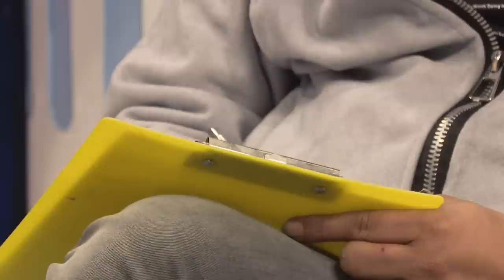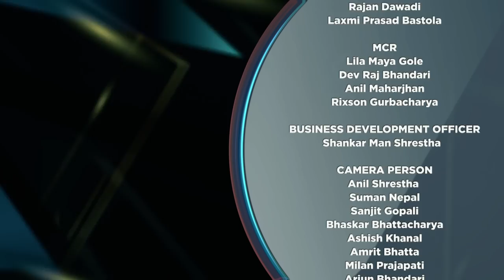primeHD || Versatile कलाकार जोडीका रमाईला कुरा meroeutasathichha || S03 || Ep-25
Every Sunday at 9:00 PM Only on Prime Times Television (HD)
Program: Mero Euta Sathi Chha  Season 3 - Ep- 25
Guest : Bipin Karki & Barsha Raut

CONCEPT/ PRESENTER
NARESH BHATTARAI

SR. PRODUCER

PROGRAM PRODUCER
MANOJ TAMANG

PRODUCER
RITASMA SUNUWAR

EPISODE EDITOR
Sudip Khanal

CREATIVE DESIGN
Santosh Thapa
Roshan Adhikari

MUSIC
Sunil Maskey
Singer
Sunil Maskey/ Nisha Desar

Laxmi Prasad Bastola
Bibek Katuwal

MCR
Anil maharjan
Rixsion Gurubacharya
Madhab Khanal

CAMERA PERSON
Anil Shrestha
Sanjit Gopali
Suman Nepal
Bhaskar Bhattacharya
Arjun Bhandari
Ashish Khanal
Amrit Bhatta
Asmita Thapa
Rajesh Dhakal
Gakul Sitaula

EDITOR
Ratna Bhakta Bade
Chetraj Neupane
Sudesh Acharya
Aashish Dangol
Arun Bhandari

MUA
Umesh Sharma
Dipika Khadka

WARDROBE
RASTRIYA DAURA SURUWAL TAILORS
BANGEMUDA, KATHMANDU
DINESH SHAKYA

POWERED  BY:
Joycosmeticsnepal
Sting Energy Nepal
Parachute Naturale Shampoo
Dabur Real
Garima Bikash Bank

INTERNET PARTNER:
ClassicTech Nepal

ONLINE PARTNER:
REPORTERS NEPAL